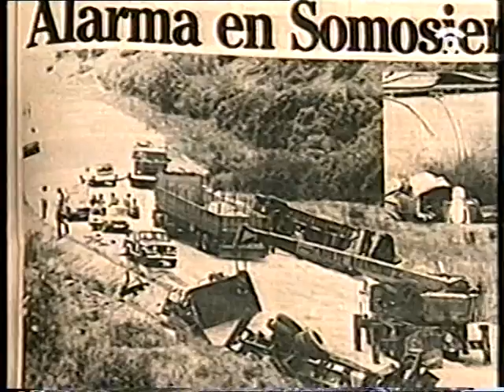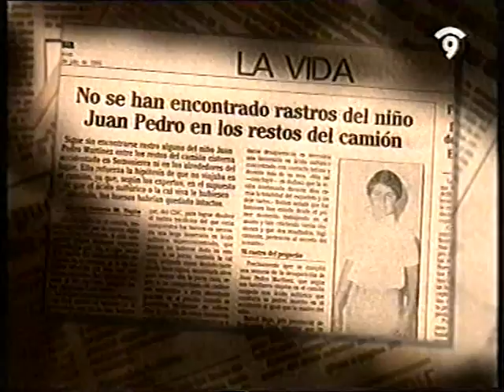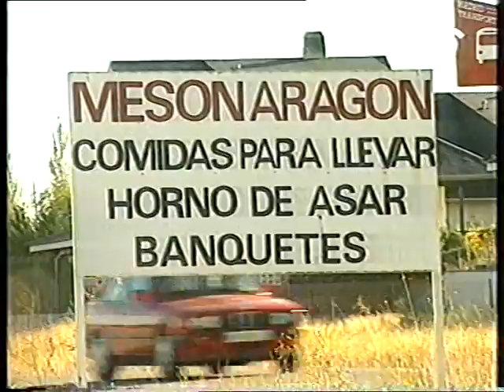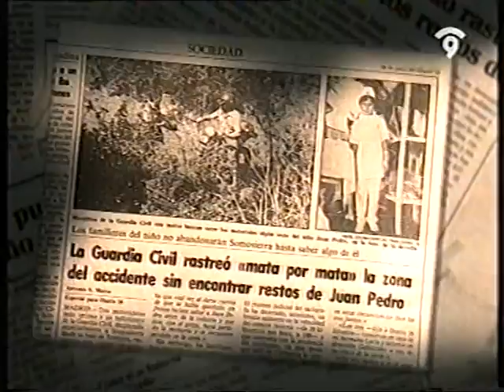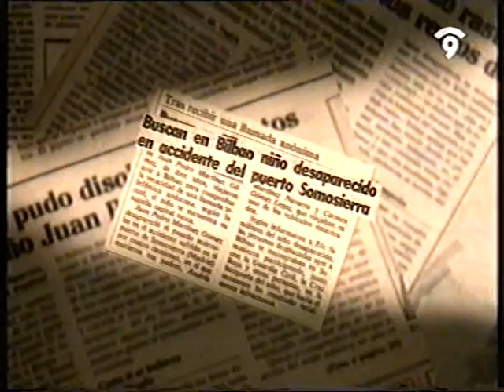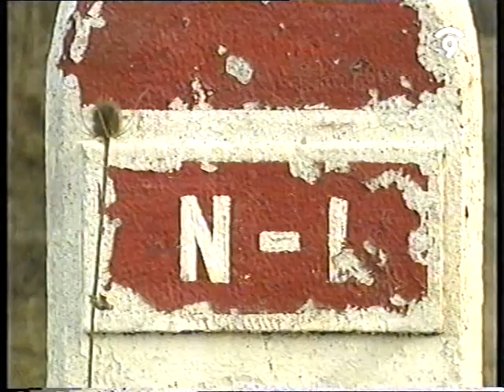El niño de Somosierra (La otra realidad -F. J. del Oso-)